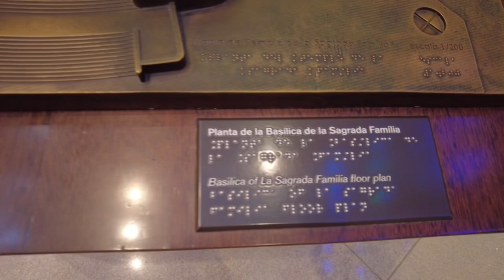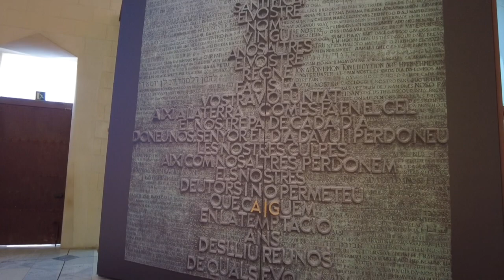Barcelona day 3 🇪🇸 | Sagrada Familia,one of the most beautiful church in the world 🤩🧡